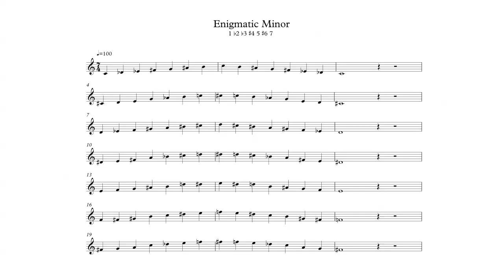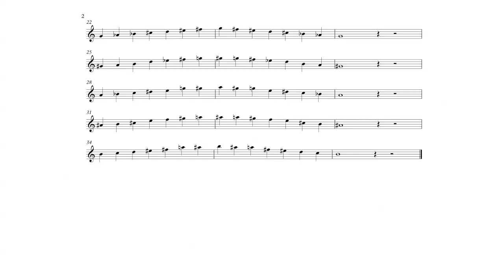Enigmatic Minor Scale in All 12 Keys